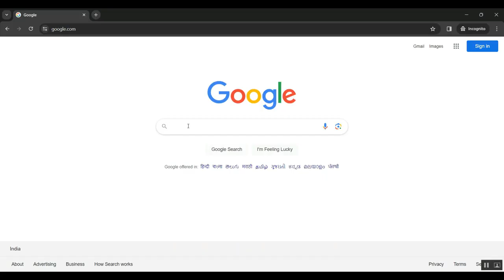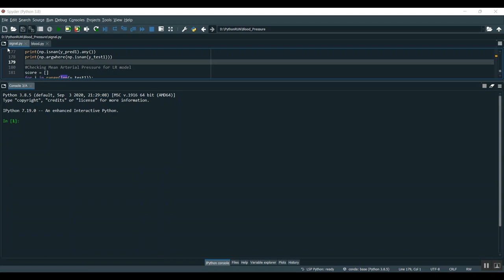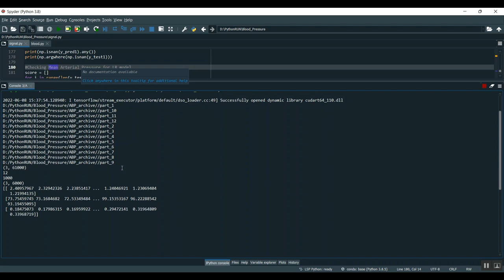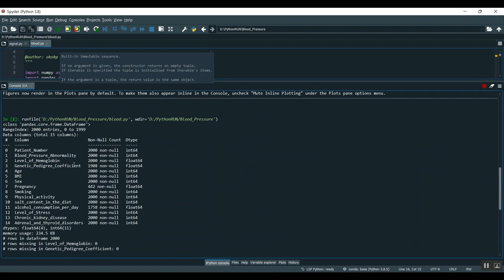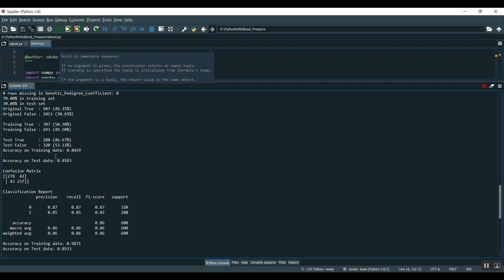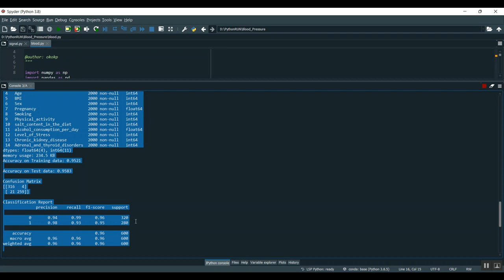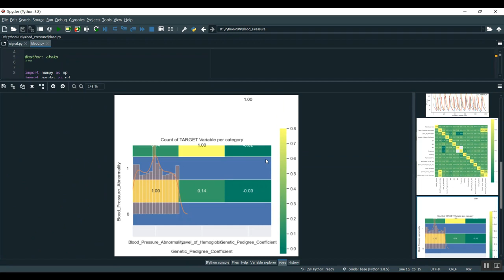A Wireless Low Power Single Unit Wearable System for Continuous Early Warning Score Calculation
IEEE PROJECTS 2024 TITLE LIST

* Complete Source Code
* Complete Documentation
* Complete Presentation Slides
* Flow Diagram
* Database File or Dataset
* Screenshots
* Execution Procedure
* Video Tutorials
* Supporting Softwares

Support Specialization
* 24/7 Support
* Ticketing System
* Voice Conference
* Video On Demand
* Remote Connectivity
* Document Customization